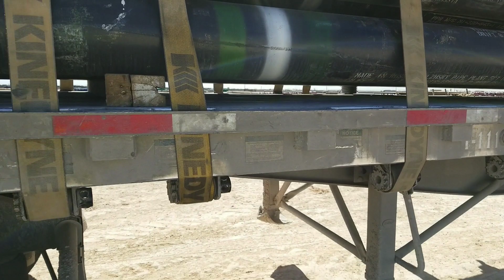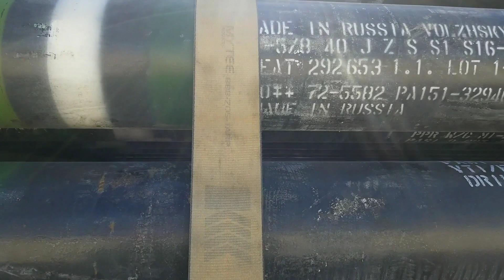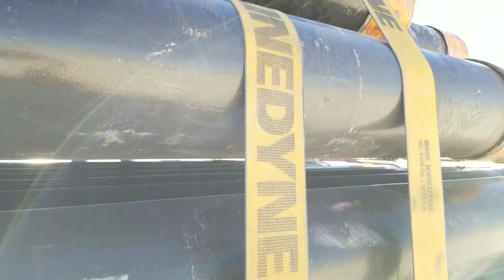Una carga peligrosa / West Texas Oilfield life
Aquí le enseño cómo yo amarró las pipe o el casing, gracias por mirar mi video y bendiciones   mi gente